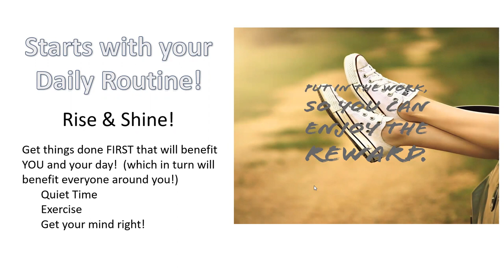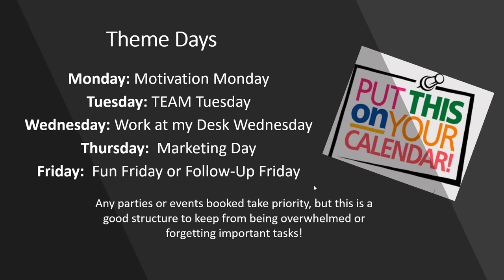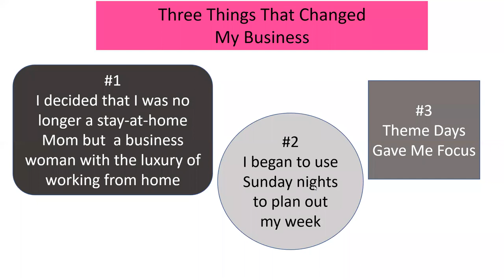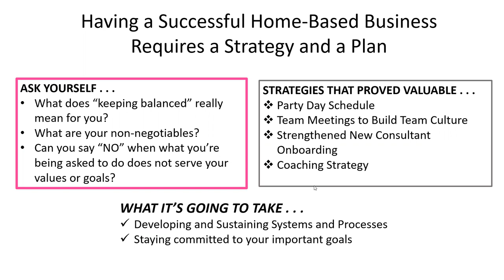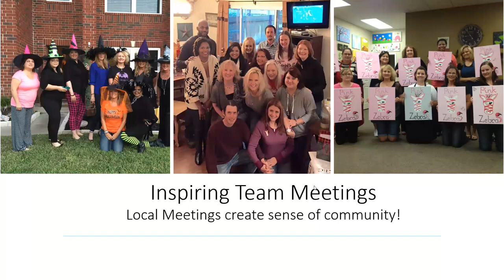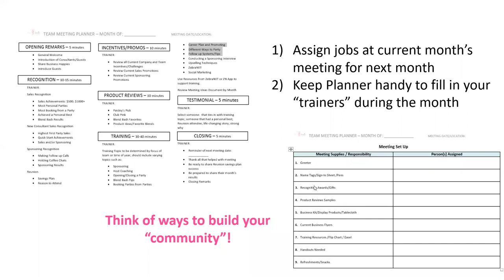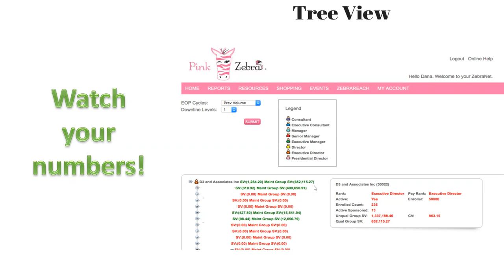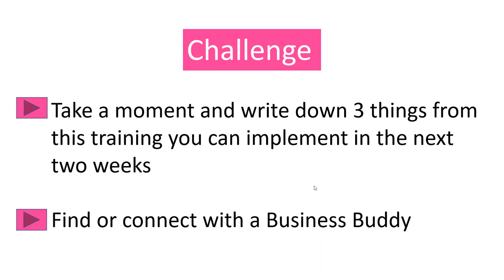Maximizing Your Work Week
Leaders Training - September, 2019